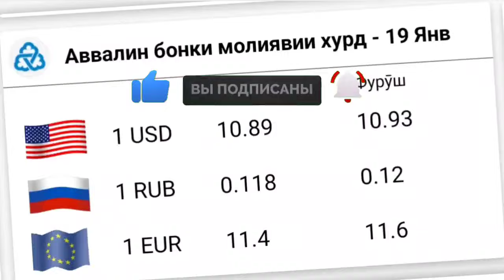УРА🥳 КУРС ВОЛО РАФТ 19.01.2024 Курс валют в Таджикистане на сегодня, курс долара топ.